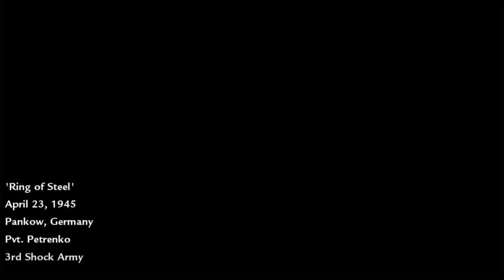COOP WITH CRIME